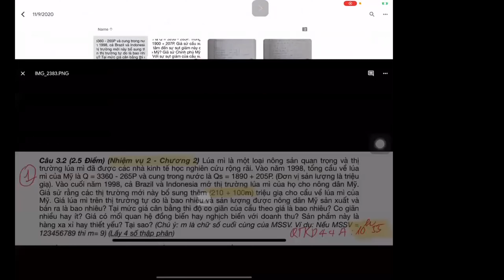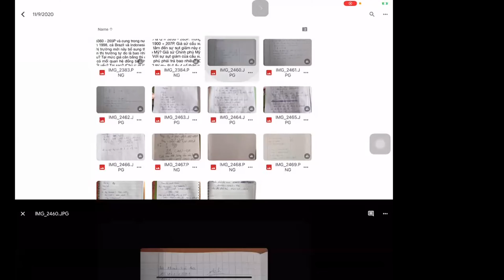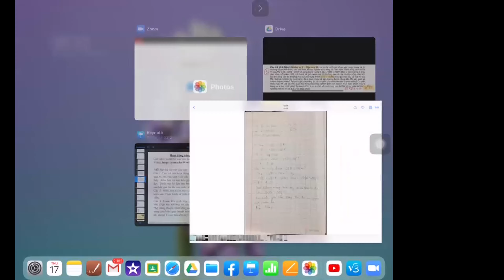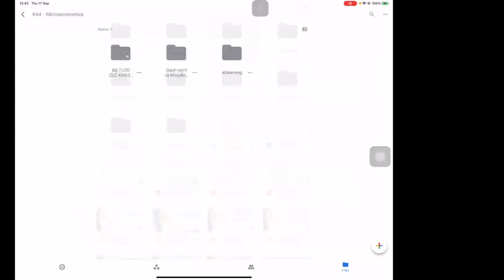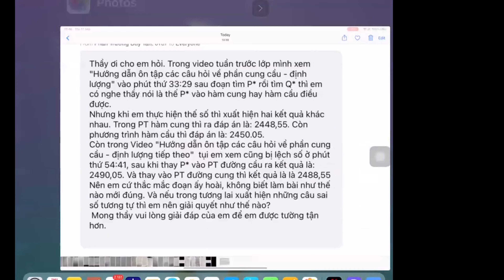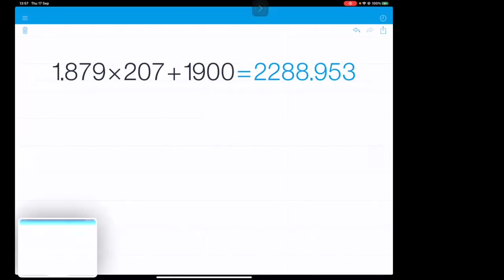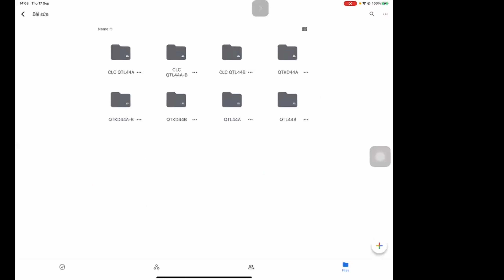Chữa bài tập Chương 2 Kinh tế vi mô: Cung Cầu - Định lượng